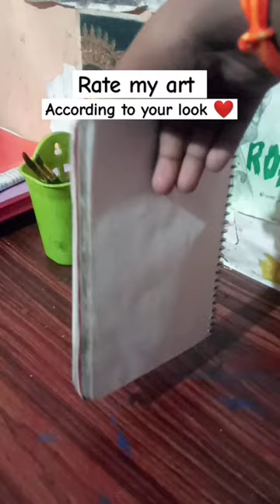comment now Hanuman ji drawing painting#shorts